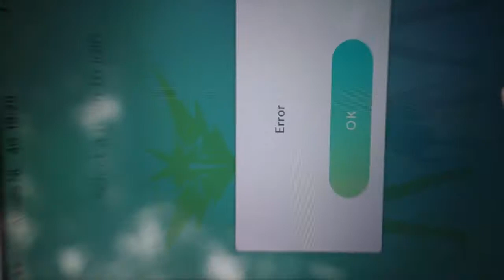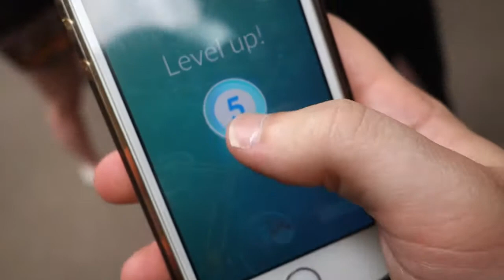[StatusLARP] Playing Pokemon Go at Zoo Amersfoort